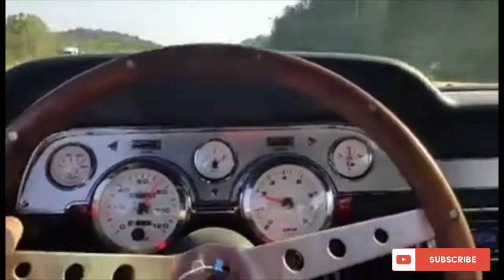69 Mustang Sportsroof - EP #5 -Decklid MADNESS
In this Episode we continue to work on Fitment, Disassemble everything, and start cutting away more rust